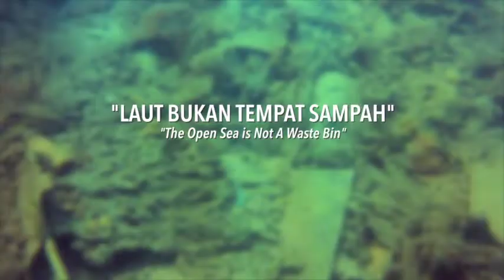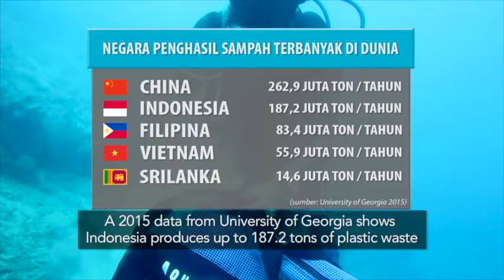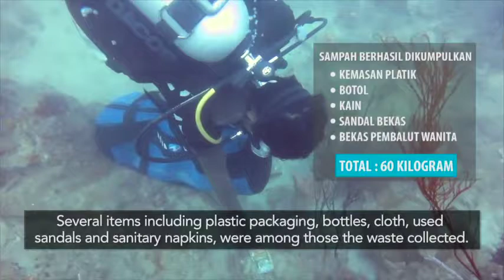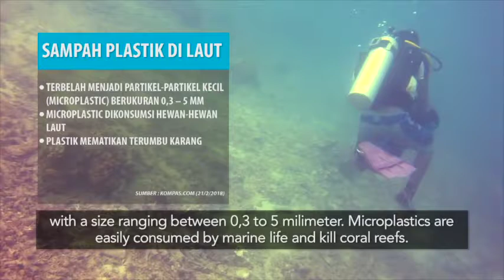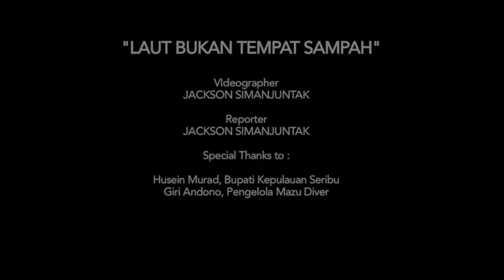Laut Bukan Tempat Sampah (English subtitle)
Data yg ada menunjukkan sampah plastik di Indonesia mencapai 64 juta ton per tahun, dengan 3,2 juta ton merupakan sampah plastik yang dibuang ke laut. Sementara, kantong plastik yang terbuang ke lingkungan sebanyak 10 miliar lembar per tahun. Data ini pun menggerakkan komunitas penyelam untuk membersihkan dasar laut Kepulauan  Seribu sebagai bagian dari kampanye laut bersih. Jacko Agun melaporkan.